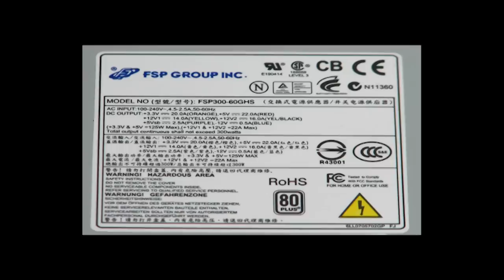SilverStone Sugo SG05 Kasa Testte